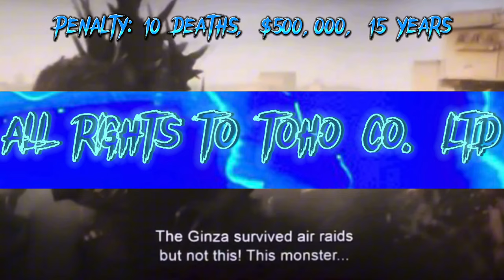If Godzilla Minus One was charged for his crimes! [HE’S AN EVIL CRIMINAL] [SPOILERS]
What’s up, GojiGamers?! Today we’ll be charging Godzilla Minus One for his CRIMES!! I swear man, he committed a LOT of crimes 😂 Enjoy!! 🔥

LINKS

HASHTAGS

MUSIC USED

EDITED IN

CHANNEL DESCRIPTION

What’s up, GojiGamers?! This is GODZILLAGAMER23, your average everyday GODZILLA FAN! 🔥 I post videos pertaining to Godzilla, my FAVORITE franchise to watch! My favorite Godzilla movie and movie in general is GODZILLA MINUS ONE!! My favorite Godzilla design is Godzilla Minus One as well!! If you’re a fan of Godzilla and want to see more Godzilla content, consider LIKING, SUBSCRIBING, and hitting that NOTIFICATION BELL so you won’t miss out on a premiere or YouTube Short, and I will see you in the next video I post!! Have a GOJITASTIC DAY!! 💥🏢🥏🦖

SCHEDULE

[ 1 WEEK: NO VIDEOS]

[SUNDAY: RANDOM VIDEO]

[MONDAY: MOVIE REVIEWS]

[TUESDAY: YOUTUBE SHORTS]

[WEDNESDAY: REACTIONS]

[THURSDAY: GAMING VIDEOS]

[FRIDAY: RANDOM VIDEO]

[SATURDAY: PLUSH REACTIONS]

In the United States, copyright law allows for the fair use of copyrighted material under certain limited circumstances without prior permission from the owner. Under the law, determinations of fair use take into account the purpose and character of the use, the nature of the copyrighted work, the amount and substantiality of the work used in relation to the work as a whole, and the effect of the use upon the potential market for the copyrighted work.

CONTENT USED